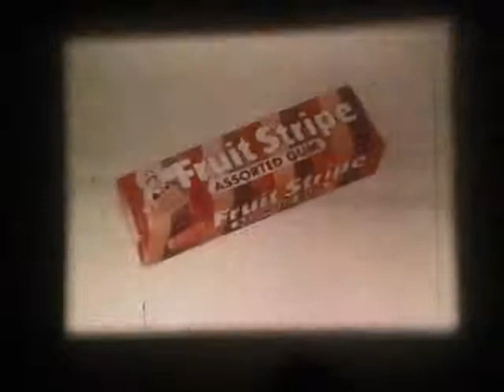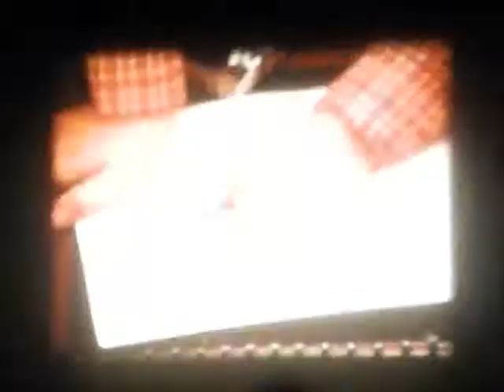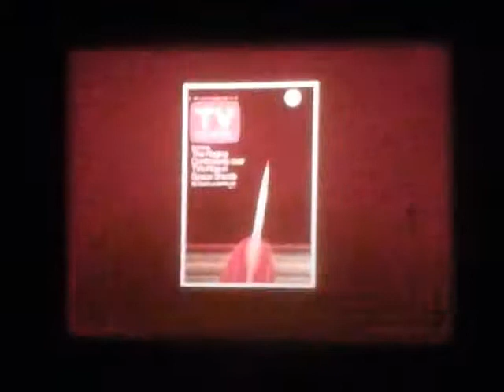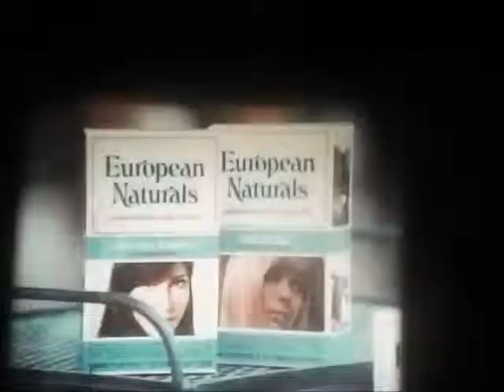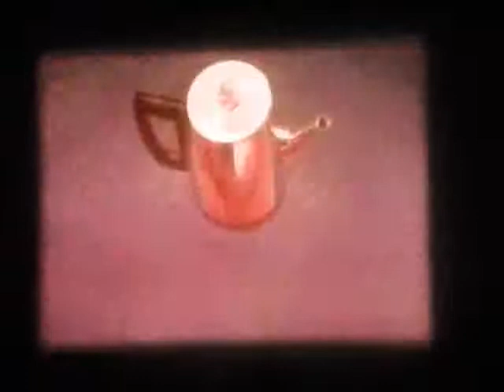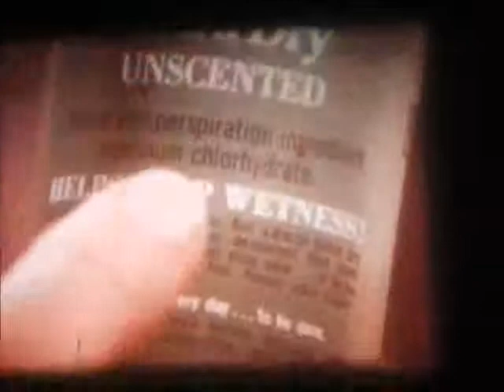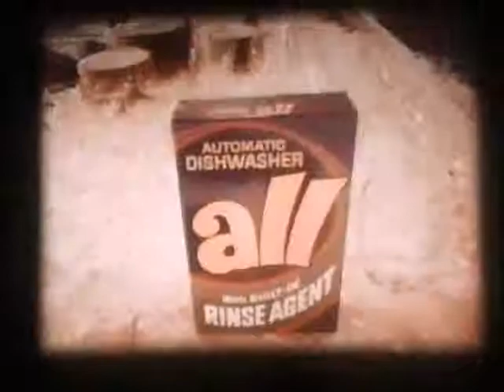16mm Classic TV Commercials: Reel 19 (part 2 of 3)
I plan on creating DVD sets from my personal 16mm collection of classic TV commercials. When I release these DVDs to the public, I will have all color problems fixed, splices deleted, and digitally restored.

Please be sure to like this video if you would be interested in purchasing this DVD set once it is completed.